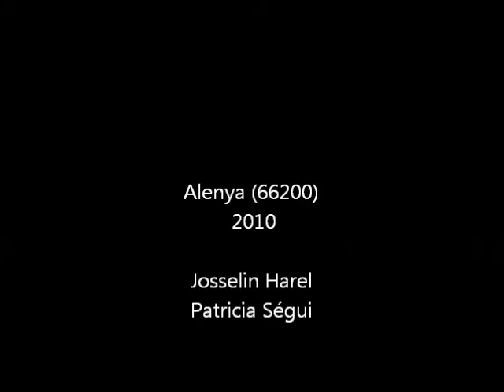Même pas peur (Paroles et musique : Josselin Harel) Patricia Ségui